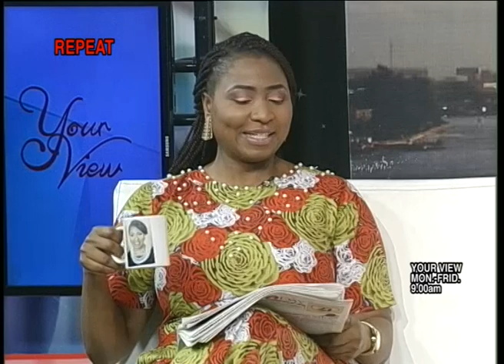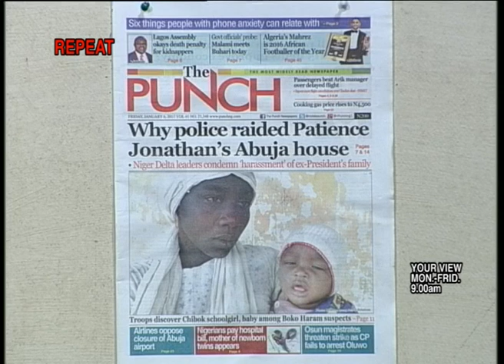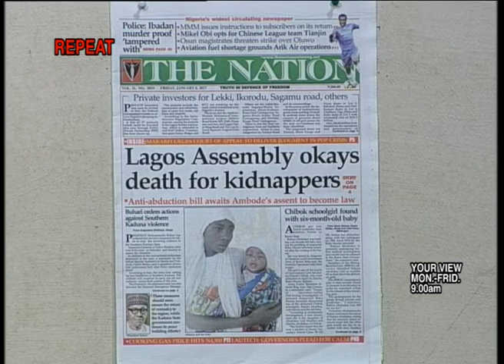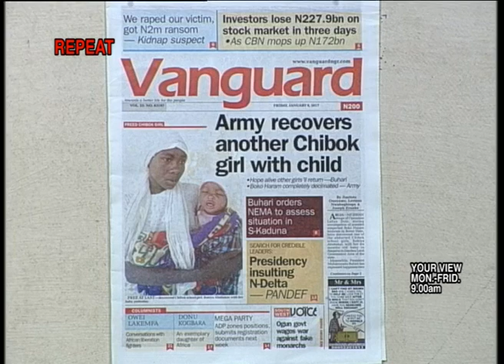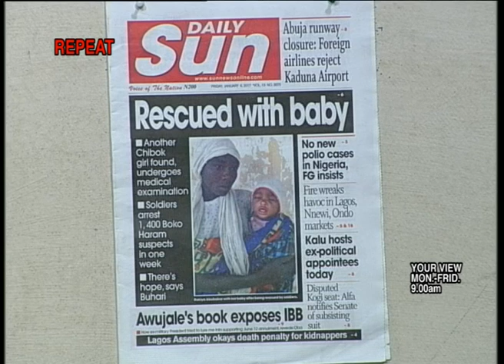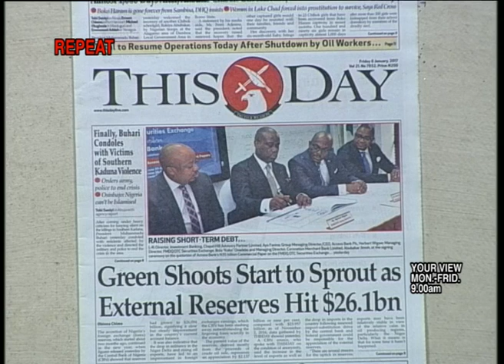Your View 6th January 2017